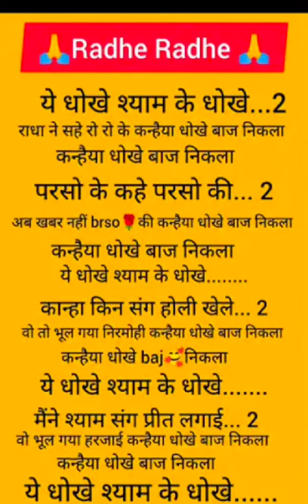यह धोखे श्याम के धोखेbhajan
Radha Bhajan Bhajan
सावन भजन
श्रावण स्पेशल भजन